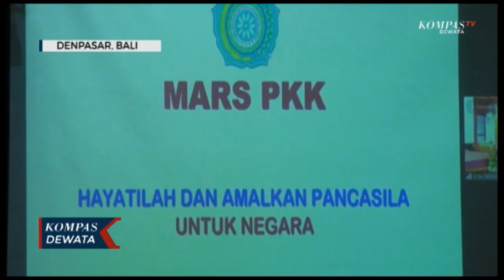SERTIJAB Walikota Denpasar, Atasi Masalah Perkotaan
Denpasar, KOMPASTV - Setelah dilantik gubernur bali Wayan Koster , walikota dan wakil walikota denpasar periode 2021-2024, resmi menjabat .

Pemerintah kota denpasar menggelar serah terima jabatan dari plh walikota denpasar I Made Toya kepada walikota denpasar , I Gusti Ngurah jaya negara dan wakil walikota denpasar, I Kadek Agus Arya wibawa ,senin pagi ,1 maret 2020 , di ruang mahottama graha sewaka dharma lumintang denpasar.

Dalam serah terima jabatan ,walikota denpasar, jaya negara mengucapkan syukur dengan seluruh rangkaian pilkada hingga pelantikan berjalan lancar dengan protokol kesehatan yang ketat . Selain itu juga /jaya negara kedepannya akan bersinergi dengan suluruh masyrakat  dan stake holder untuk  mengatasi pandemi covid-19 dan membangun kota denpasar maju menuju kota kreatif yang berbasis budaya ,makmur ,aman ,jujur dan unggul.

Walikota denpasar juga telah mempersiapkan beberapa program jangka pendek untuk mengatasi masalah klasik yang ada di kota denpasar seperti masalah sampah. Pengadaan air bersih dan infrastruktur perkotaan ,selain itu jaya negara juga akan fokus untuk mengatasi pandemi covid-19 dan memulihkan ekonomi .

Selain serah terima jabatan walikota dan wakil  walikota, juga dilaksanakan serah terima ketua tim penggerak pkk kota denpasar dari sugiartini toya kepada sagung antari jaya negara . Serah terima jabatan walikota dan wakil walikota denpasar juga dihadiri oleh forkompinda dan jajaran opd di lingkungan pemerintah kota denpasar dengan menerapkan protokol kesehatan yang ketat.